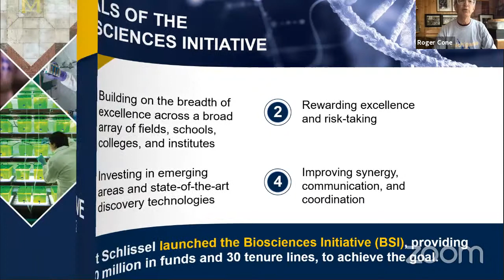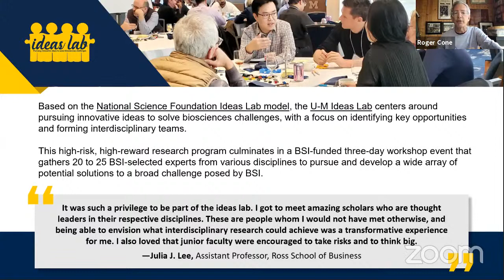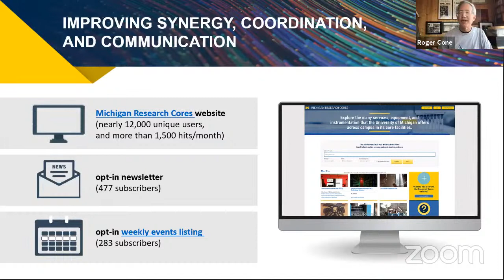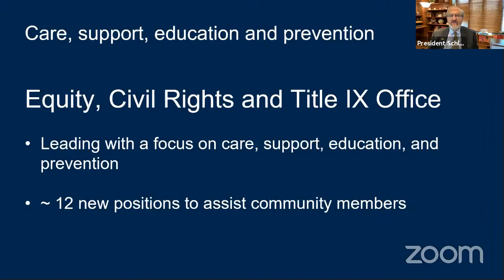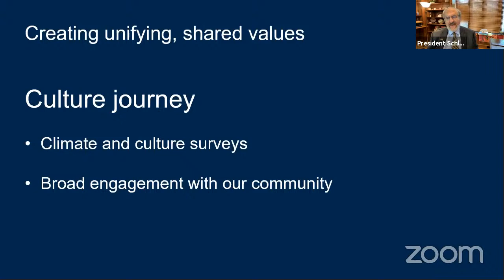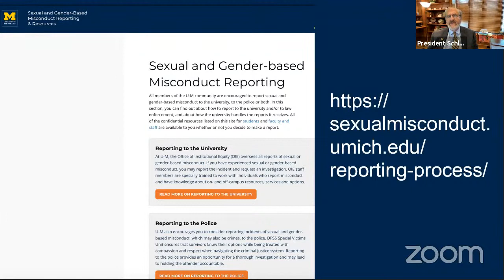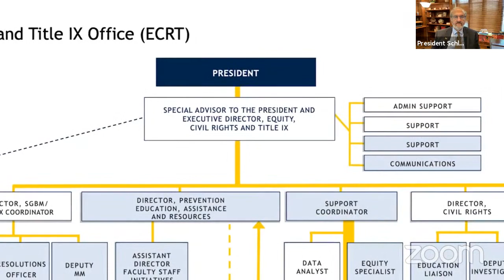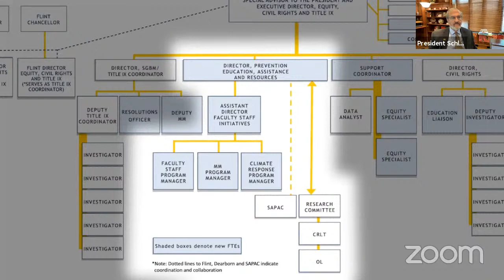University of Michigan Virtual Regents Meeting - July 2021